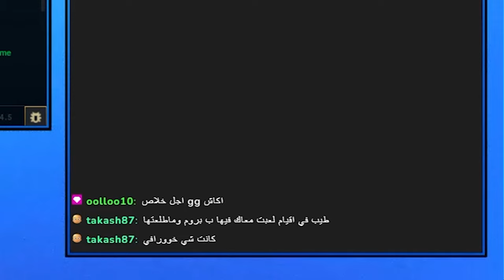فييقوا سبورت..!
يوميات اي دي سي # 285- ليق اوف لجندز
لقطات مضحكة لليق اوف لجندز